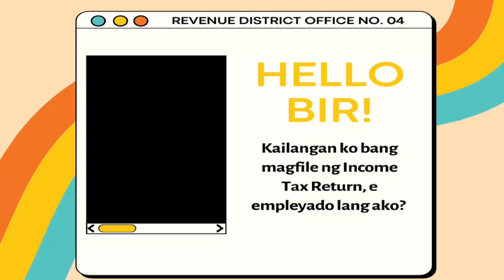HELLO, BIR! (Income Tax)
HELLO, BIR!
Kelangan ko bang magfile ng Income Tax Return, eh empleyado lang ako?

Kung may TANONG ka sa BIR, mag-comment ka lang at sasagutin namin para ikaw ay aming matulungan.

(Revenue District No.4 - Calasiao, Pangasinan)